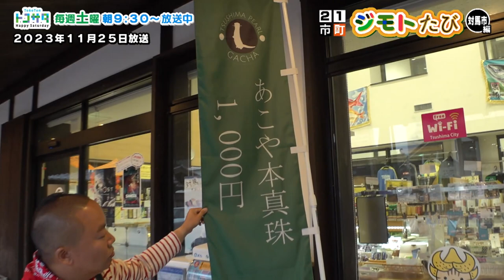「２１市町ジモトたび」対馬市編【NCCトコトンHappyサタデー】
地元住民とツシマヤマネコを探す散歩＆真珠アクセサリーが当たる!?
カプセルトイにチャレンジ！ディープな対馬の魅力に迫る

2023/11/25放送

21市町ジモトたび とは
地元のみなさんへ突撃インタビュー＆突撃取材！
地元の方だからこそ知るコアな魅力を発掘していきます！